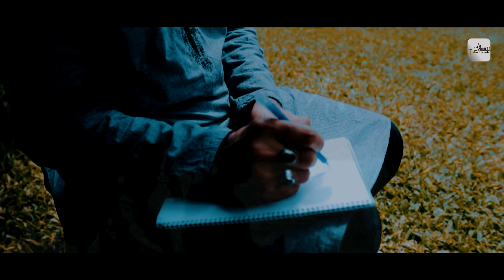Allahu Allahu - Mahmud Huzaifa x Mazharul Islam x Moeen Uddin x Dr Ibrahim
CREDITS
Original Song Lyric & Tune : Sirajul Islam
Original Singer : Abdul Alim
Cover: Mahmud Huzaifa x Mazharul Islam x Moeen Uddin x Dr Ibrahim
Mixed & Mastered: Mazharul Islam
GFX & Edit: Truth of Ummah Film Production
Record Label: Truth Of Ummah Records
Video Label: Truth of Ummah Film

Truth of Ummah is a Big Production House of Islamic culture in Bangladesh
which aims to spread Islamic Culture to the whole world